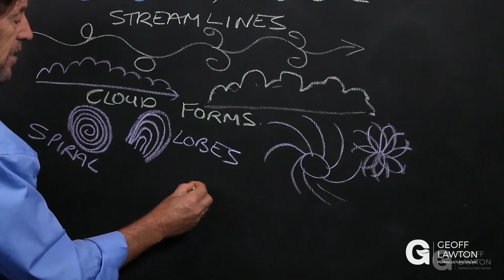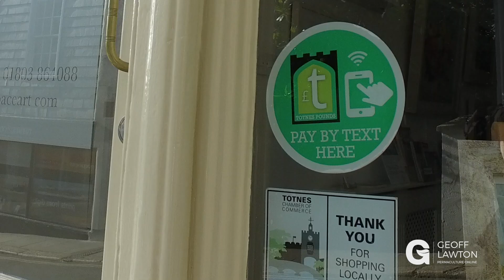Permaculture's Origin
Engaging in permaculture design feels natural to everyone because it’s based on nature itself.

About Geoff:

Geoff is a world-renowned permaculture consultant, designer and teacher. He has established permaculture demonstration sites that function as education centres in all the world’s major climates — information on the success of these systems is networked through the Permaculture Research Institute and the website.